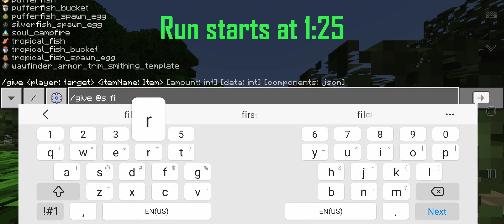22:00 irsg mobile (from November, but forgot to upload for 4 months)